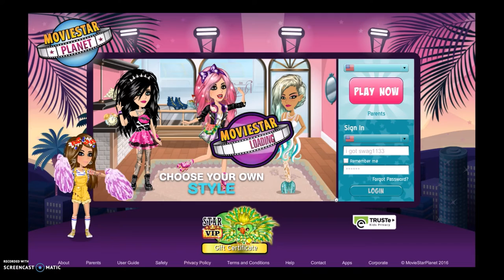MSP RANT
Stalk me!

Keep Gaming my beauties ♥ BYE